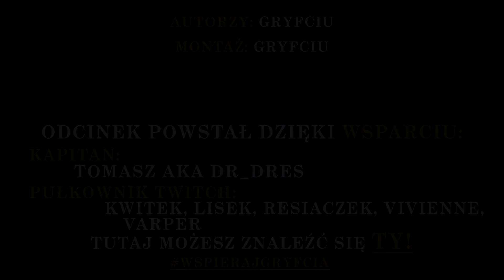Twoje konto na moim kanale | Heroes & Generals WW2 Wasze Konta (2021)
Co możesz zrobić, żeby Twoje konto było na odcinku?
Nic prostszego:
- napisz w jakich godzinach i dniach najczęściej grywasz
- opisz po krótce swoje konto (żebym wiedział, że jest tam coś więcej, niż customowi żołnierze z 1 lvl'em).
- czekaj na swoją kolej.

Seria Heroes & Generals Wasze Konta startuje już niedługo, początek 2021 roku zapowiada nam niezapomniane chwile.
Heroes and Generals Wasze Konta jest kontynuacją serii zapoczątkowanej w 2016 roku, w której pokazuję przesłane przez Was konta szerszemu gronu, opowiadam o postaciach i zasuwam na polu bitwy ku chwale Imperium.